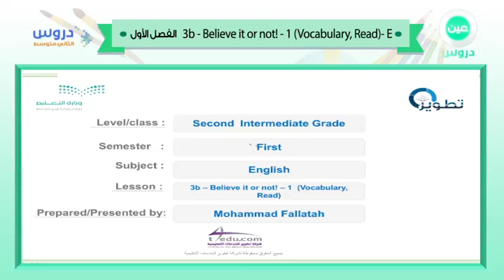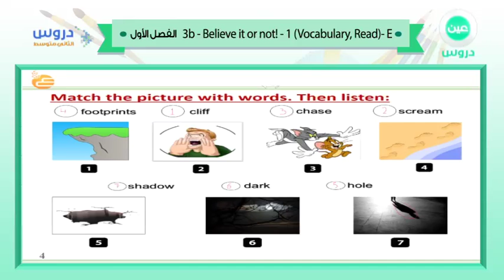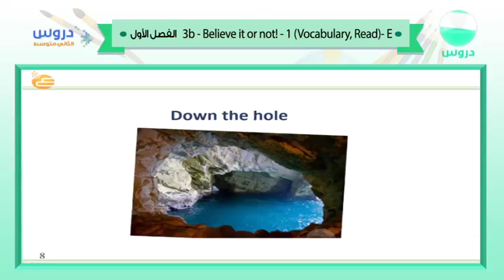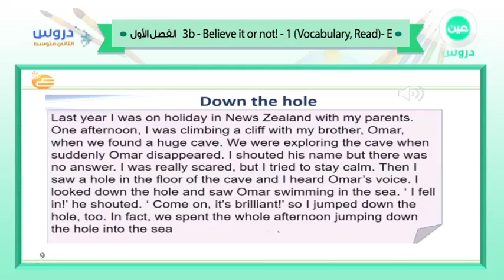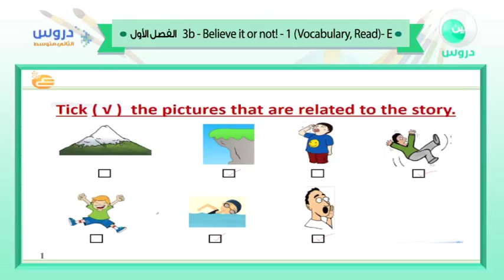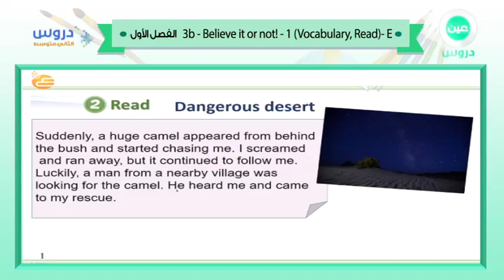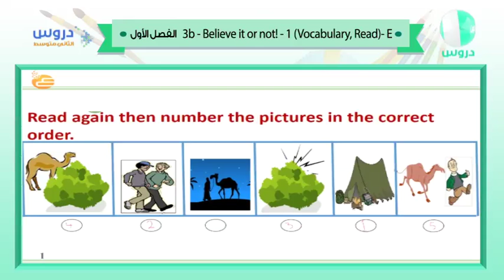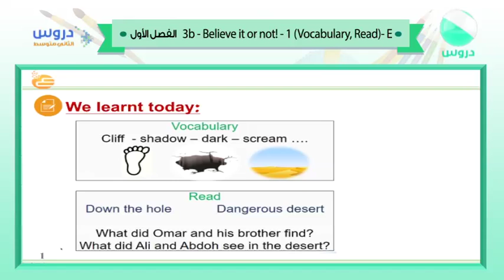الثاني المتوسط | الفصل الدراسي الأول 1438 | الإنجليزية | 3b - Believe it or not